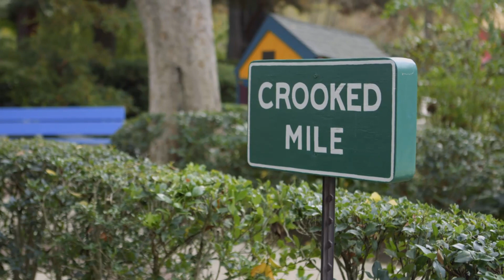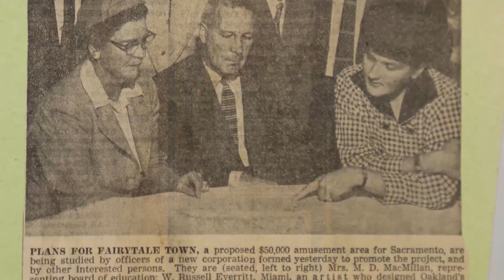Fairytale Town Timeless Tales Campaign Video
For 60 years, Fairytale Town has been a treasured place of laughter and joy for children, but the park needs enhancements to meet the needs of our community.